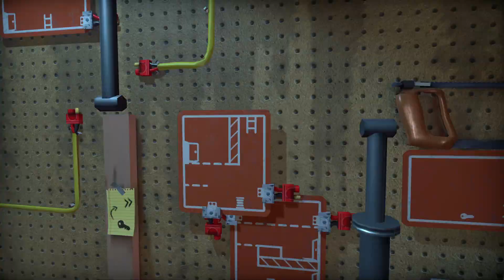The Pedestrian - #2 - Metrem na Uniwerek, by w Kablach Więcej Robić!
🧐 Dzisiaj zaglądamy do gry pod tytułem:
The Pedestrian 🏃⚠
📜 Opis gry:
Jako pieszy musimy przemieszczać znaki celem zwiedzenia otoczenia i dostania się dalej. Co jednak na nas tam będzie czekać?
😁 Mam nadzieję, że seria wam się spodoba!
📅 Chcecie wiedzieć w co i kiedy gram? Zapraszam was do zajrzenia na półeczkę na discordzie lub karcie społeczności!
🔎 Znajdź mnie:
🟠 Patronite: Że co :v
🎧 Muzyka:
💀 Problemy Techniczne: Brak 💖
📝 Chcesz do mnie napisać lub wysłać mi Fanarta?
📢 Zapraszam serdecznie do:
💬 Komentowania
👍 Lajkowania
📋 Jakieś pierdółki:
The Pedestrian gameplay PL / The Pedestrian po polsku